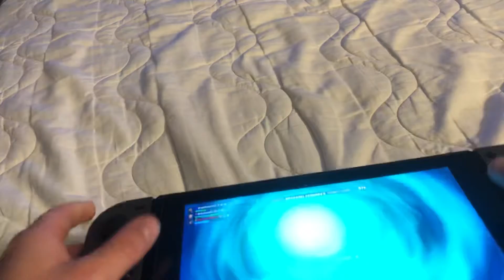Fortnite Nintendo Switch Game Play